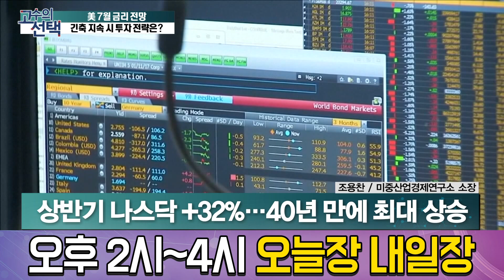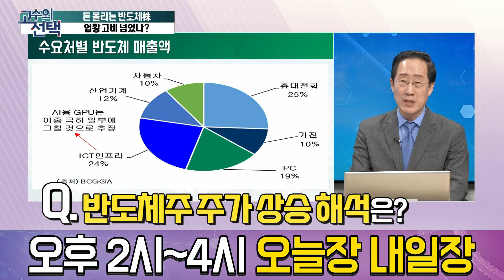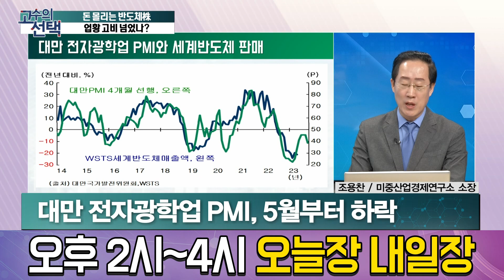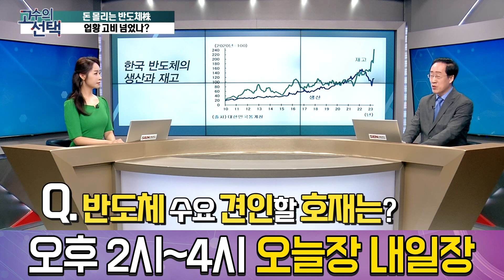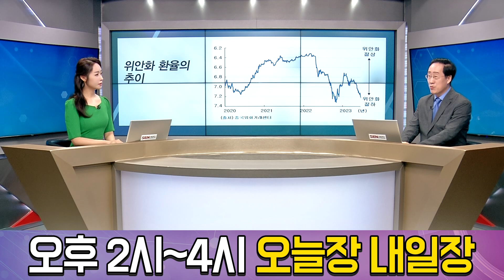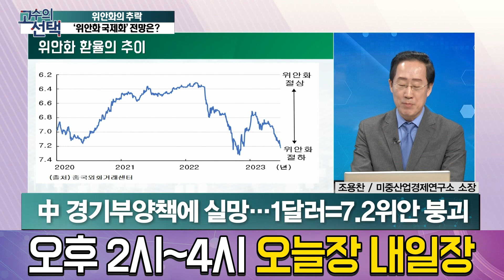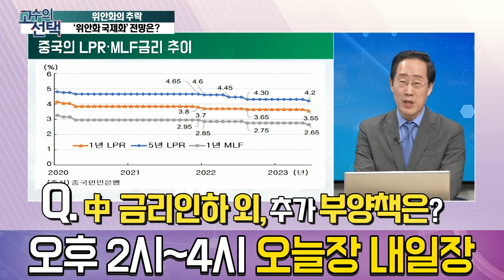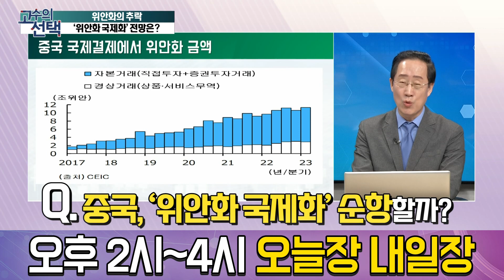바닥 찍은 반도체 주가 반등만 남았다. 위안화의 추락 중국 경제부양책은? │ 주식, 경제전망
- 美 7월 금리 전망, 긴축 지속 시 투자 전략은?
- 돈 몰리는 반도체株, 업황 고비 넘었나?
- 위안화의 추락, ‘위안화 국제화’ 전망은?

출연자 : 조용찬 미중산업연구소 소장